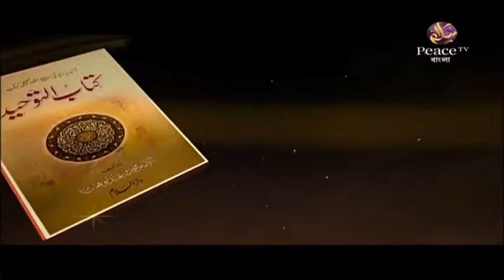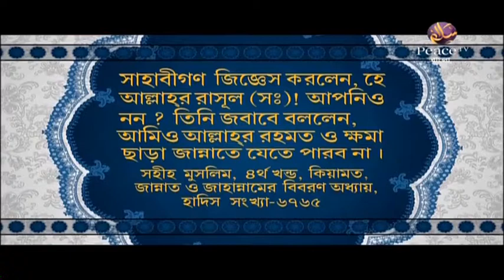৪০. চোখ ও জিভের কুফল। শাইখ হাশিম মাদানী। পিস টিভি বাংলা